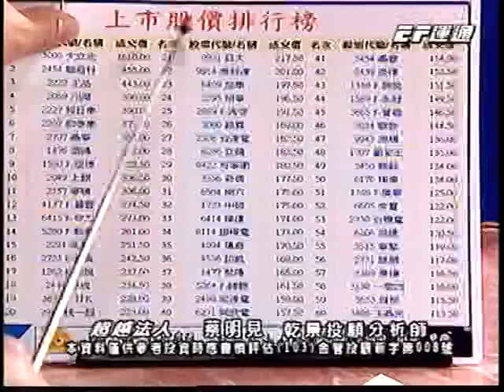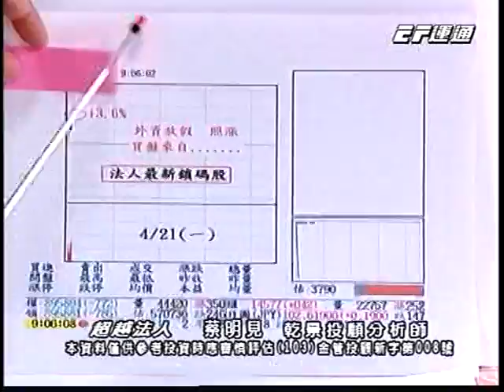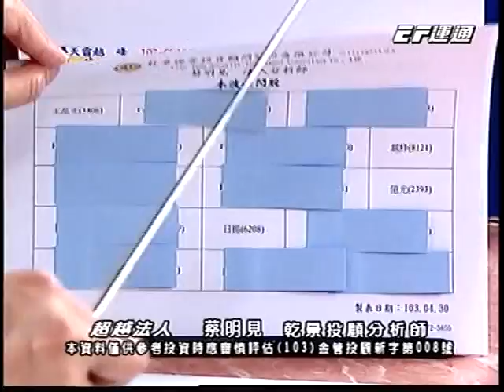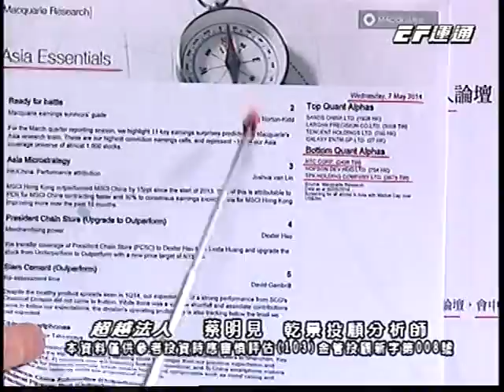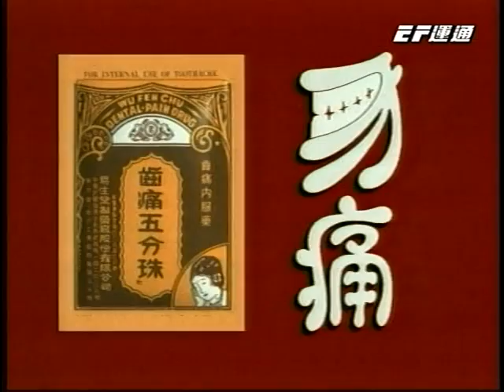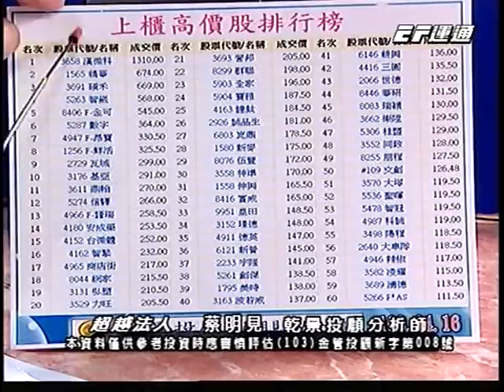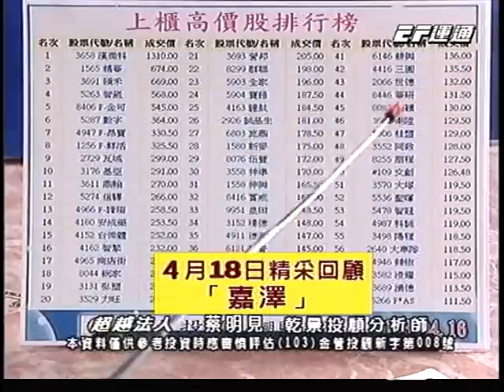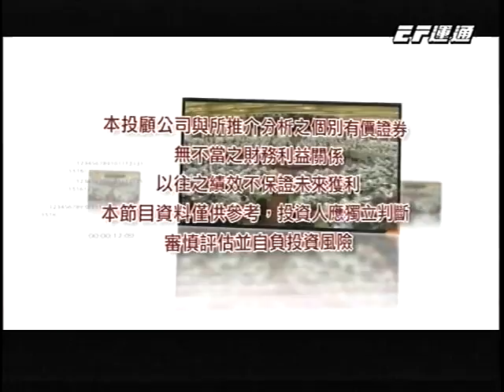20140514 1600 蔡明見 超越法人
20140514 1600 蔡明見 超越法人 運通財經台(EFTV)